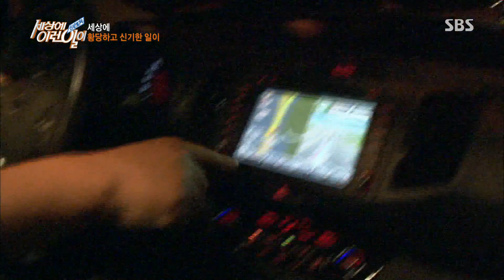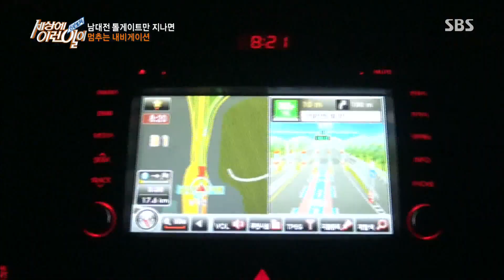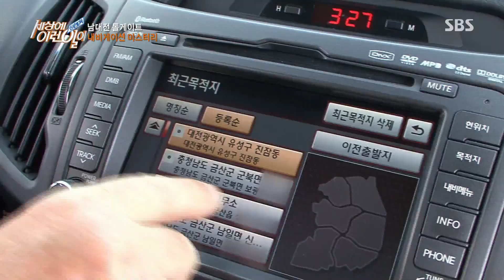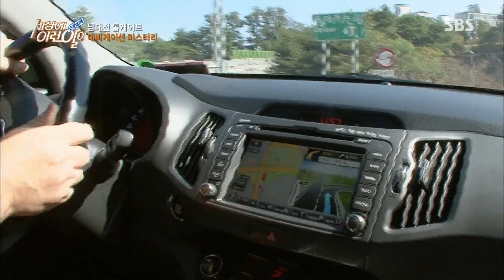특정 장소에서 멈추는 내비게이션 ‘미스터리 톨게이트’ @순간포착 세상에 이런일이 960회 20171026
순간포착 세상에 이런일이 960회 20171005 SBS

남대전 톨게이트 부근에서 항상 내비게이션이 멈추는 주인공의 사연이 공개된다.